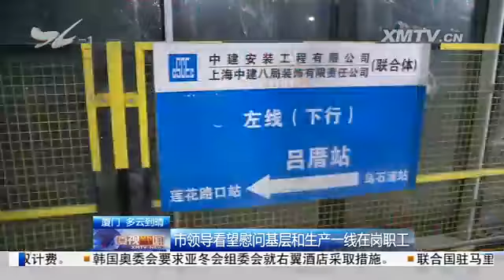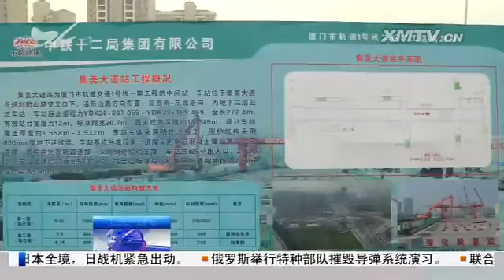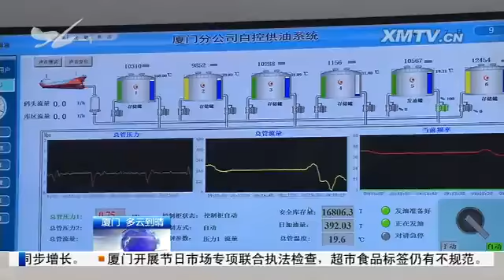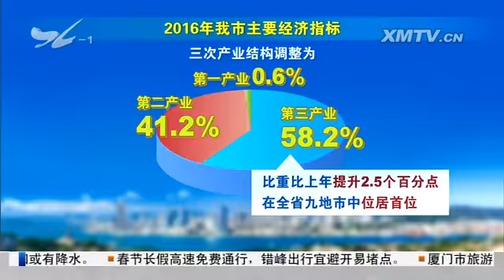厦视新闻 2017.1.25 - 厦门电视台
厦门市举行2017年春节团拜会

厦门市领导看望慰问基层和生产一线在岗职工

裴金佳庄稼汉检查节前市场供应工作：确保供应"质优、量足、价稳"

厦门市领导检查安全生产和春运保障工作

裴金佳参加海沧台商投资区党工委、区委常委班子专题民主生活会

庄稼汉主持召开全市经济运行分析会暨重点项目调度会

厦门市去年多项主要经济指标位居全省前列：实现了速度质量效益同步增长

全市商务工作会议召开：今年我市将推动设立"海丝"投资基金

厦门市建筑市场行业逐步规范：目前已采集公布三批建筑市场"黑名单"信息

春节七天厦门天气总体良好 初三初四或有降水；春节长假高速免费通行 错峰出行避开易堵点